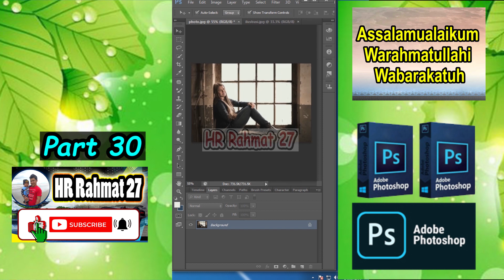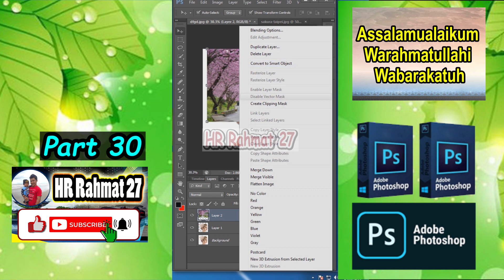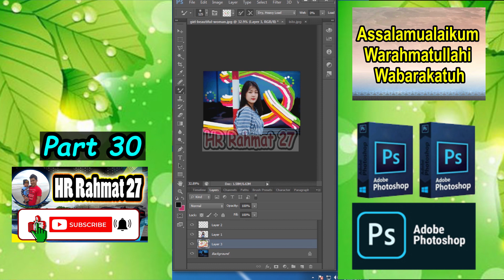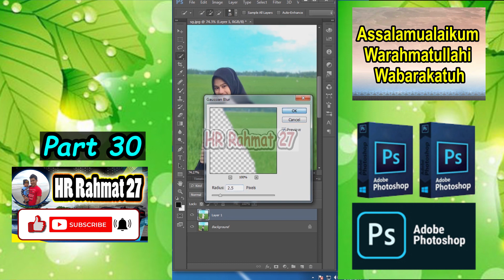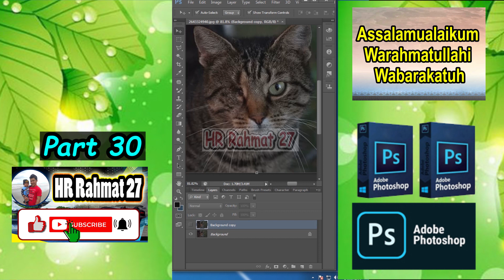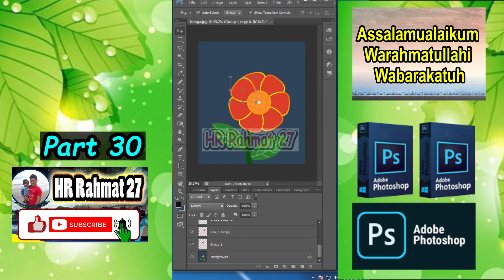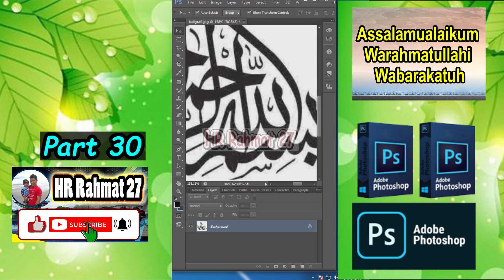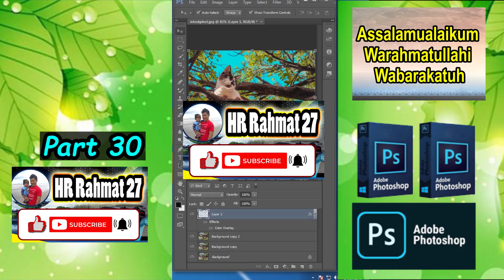10 Trick Keren Photoshop CS6 Part 30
Tutorial ini akan membahas tentang 10 Rrick Keren Photoshop CS6 Part 30 photoshopcs6 tutorial tricks hrrahmat27, dengan mudah dan dengan cara yang sangat sederhana untuk menambah wawasan dan pengetahuan.menambah ilmu juga bisa untuk mengisi waktu kosong untuk saling belajar. cara yang mudah untuk dicoba. belajar berbagai trik photoshop, jangan lupa untuk mengunjungi tutorial yang lainnya...

belajar tutorial
hr rahmat 27
27
hr
rahmat
kreasi photoshop
trik photoshop
photoshop
trik